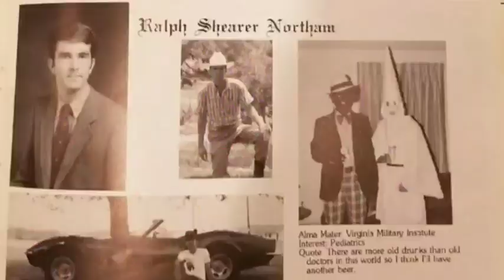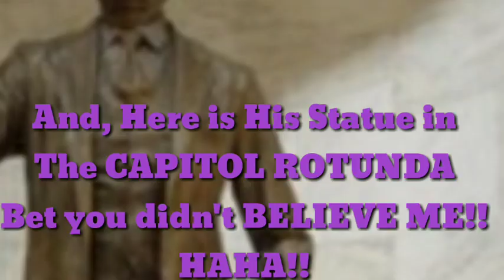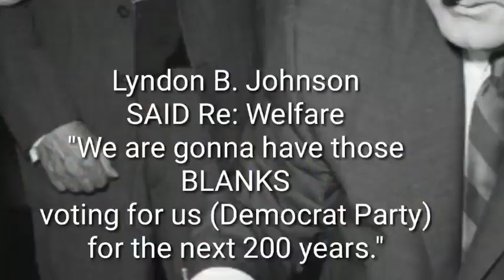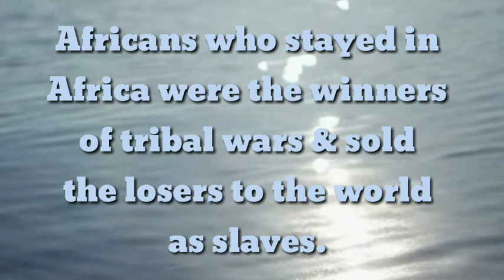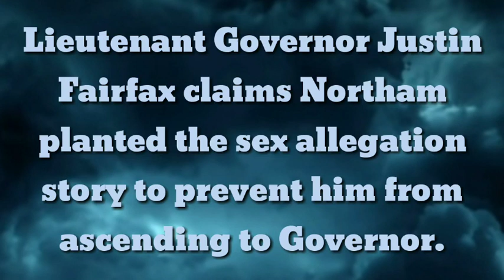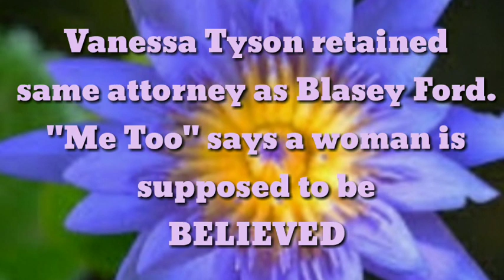Gov. Northam: Why The Racist Rigalia?~Demmocrat Party's True Agenda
Ralph Northam, as a candidate for governor, painted his Republican opponent with the most ghastly racist brush imaginable:  A white supremacist mowing down minority children consisting of a little girl refugee in a hajib, African American children & undocumented Mexican children.  Now we scratch under the surface of his KKK connections beliefs.  A full KKK costume and mistral blackface - The Most Demeaning portrayal of Americans who are the descendants of African slaves.

The TRUTH comes out and a more horrific one, with a simple scratch, lies under the surface: Infanticide.  Are we shocked? The party that placed abortion clinics in every inner city to exterminate minorities and poor whites - The Underclasses.

We know Democrats are okay with the “Infanticide” part - The most Horrific crime on the planet!  No shock to know the media is A-Okay with this too!  The only crime, is the costumes!  THAT, they demand he step down.  Not murdering a child after it is born, alive and well and breathing with NO disabilities, diseases or psycholigical issues.  However: It is THEY who have the psychological or inanate moral defect - A soul that that not only has no issue with the above, BUT, think it is the right of any parent as it is a “Humanitarian act” to kill their born, living children.

When is the goal post going to stop moving?  Why should we care about children who are brutally abused anymore?  We cared, because it kills them mentally and will kill them physically.  But, apparently - The parent can decide at any time.  After all, they are a burden.

No one thinks of the most kind, compassionate and generous act of all anymore: ADOPTION!

This is your Democrat Party and will will unpack necessary truths for you to know and PLEASE SPREAD!

Keep this channel going as I lay the truth on the table, NO PC baloney.  Cut to the Truth and possibly save humanity.  A lot of work, sleepless nights goes into getting the most necessary news focusing on the destruction of humanity and life itself.  News comes and goes.  Many things don’t matter.  I focus on the most necessary.  Information YOU need to spread.

Please spread this far and wide before we lose our freedom, sanity and lives.

528 Hz LET GO Mental Blocks | Cleanse Self Sabotage, Fear - Release Inner Struggle & Self Doubt - ZenLifeRelax
You Are My Sunshine (Cover) by